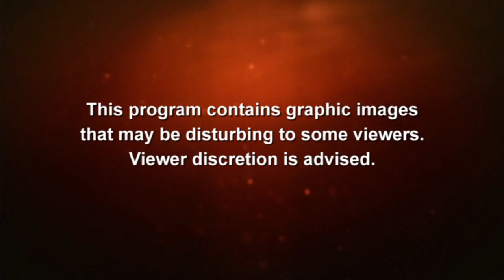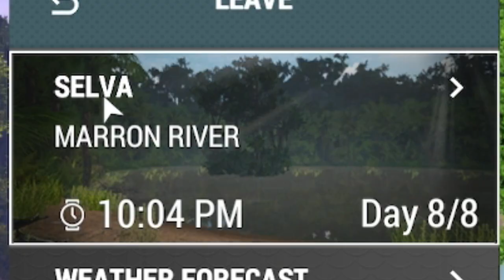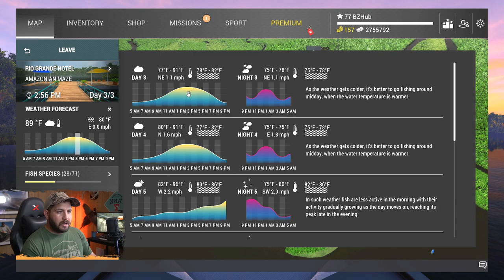Amazonian Flesh Eaters (S.1 Ep.6) | River Monsters meets Fishing Planet!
Do you love River Monsters & Fishing Planet?! Get tips from me, as well as scenes from River Monsters episodes as we chase down true Fishing Planet River Monsters! Just like the fishing LEGEND, Jeremy Wade!

TIME TABLE
(0:00) Episode Introduction
(1:24) Unique Gilded Catfish
(8:04) Unique Redtail Catfish
(12:01) Candiru & Candiru Asu Catfish
(13:28) Unique Piraiba